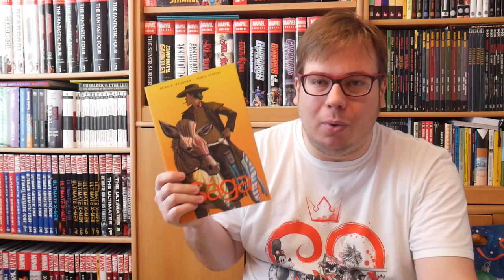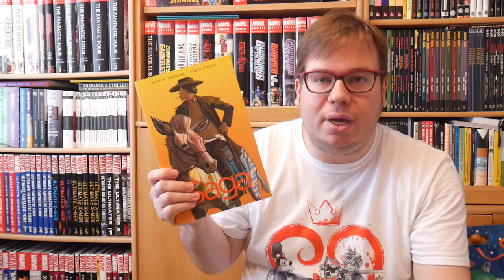Komiksové bubliny - Sága 8